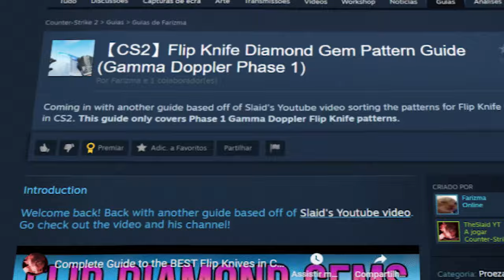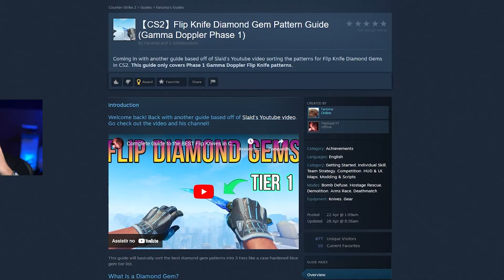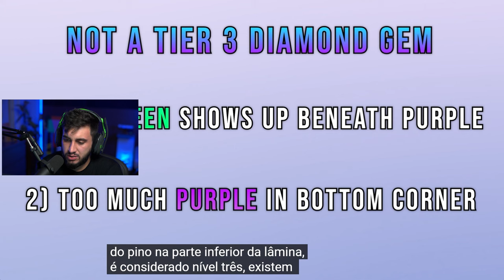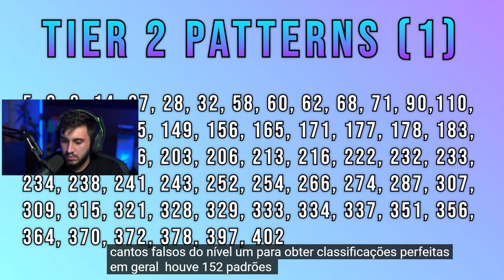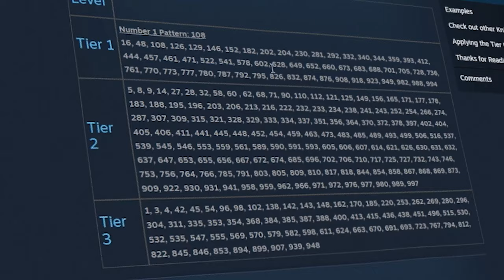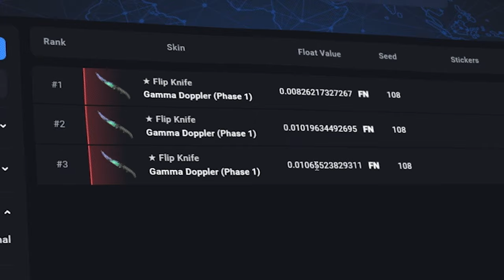Assista Este Vídeo Antes de Comprar uma Diamond Gem no CS2